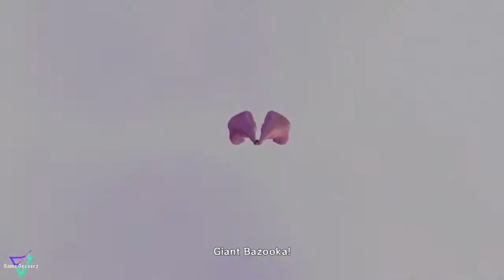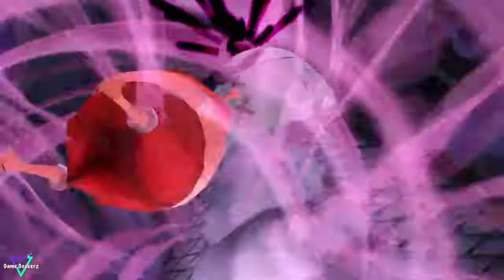One Piece - Pirate Warriors 3 - All Bosses & Cutscenes - PS4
This video contains all the Cutscenes and Boss Fights of One Piece Pirate Warriors 3 (Played on PS4).

Enjoy the original story of ''ONE PIECE'' from Fuschia village, where everything has started until the kingdom of Dressrosa, it is a mysterious island dominated and ruled by the evil Donquixote.Doflamingo.

Will Luffy's resolution be strong enough to defeat the most dangerous pirates including Doflamingo?
As a player you will be gathering every member of the Straw Hat Crew exactly like the original story.
Sail to the most emblematic places and enter the most epic battles: Marineford, Fish-Man Island, Punk Hazard and Dressrosa!

One Piece Pirate Warriors 3 brings you many exciting improved and new features, including:
- Higher quality graphics and animation.
- Number of Popular characters weaving the stories greatly increased
- Improved gameplay and incredible new co-op actions (no Online Co-op)
More action than ever in the latest installment of the PIRATE WARRIORS series, created by KOEI TECMO GAMES and BANDAI NAMCO Entertainment.